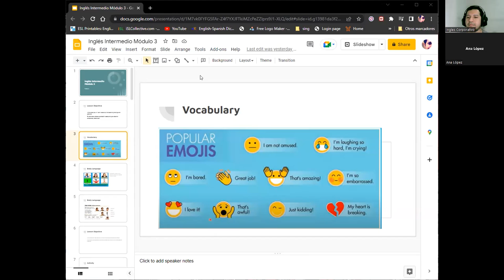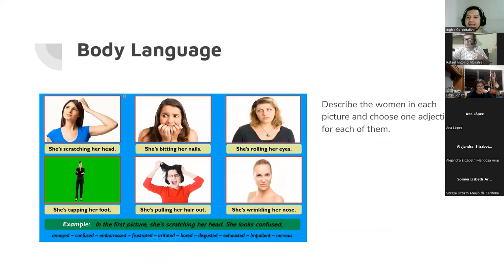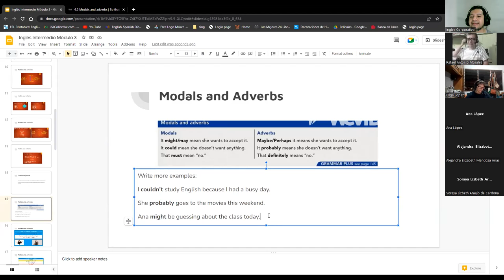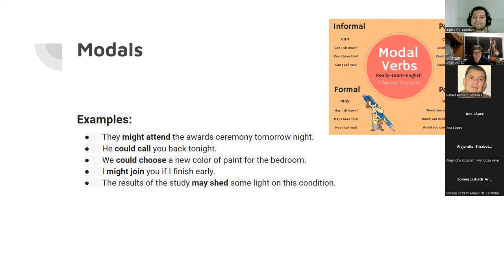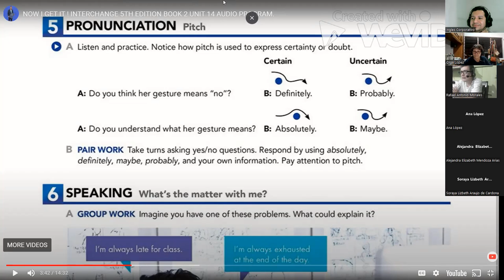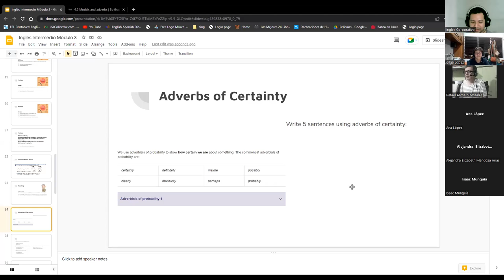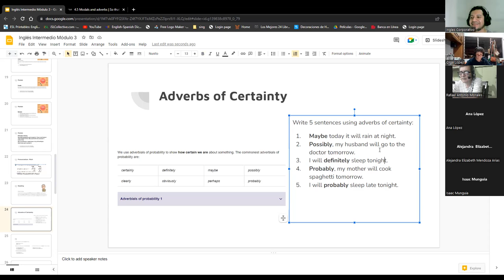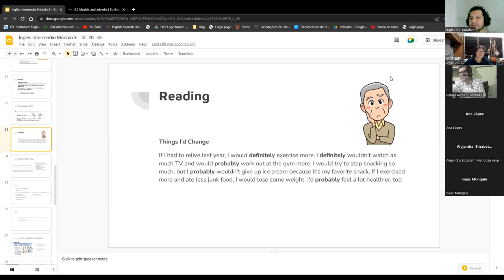Inglés Corporativo-21/09/2022-Modals and Frequency Adverbs